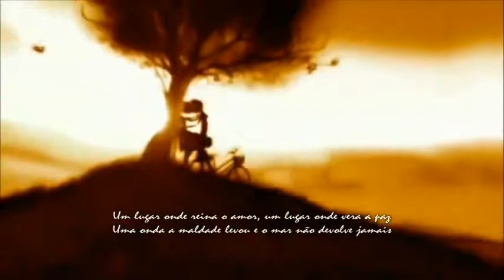MC Boy do Charmes Bem Longe